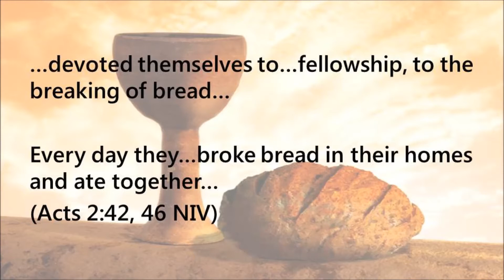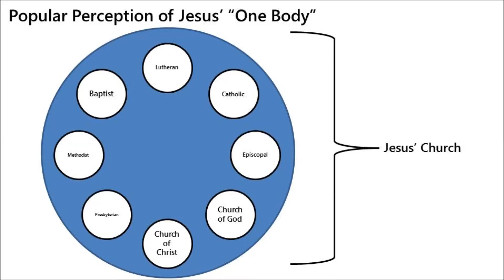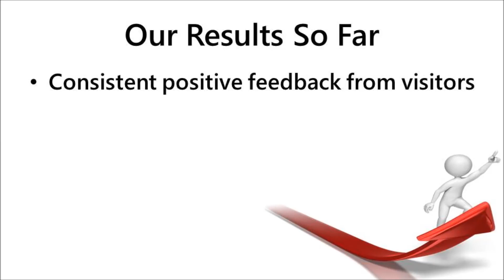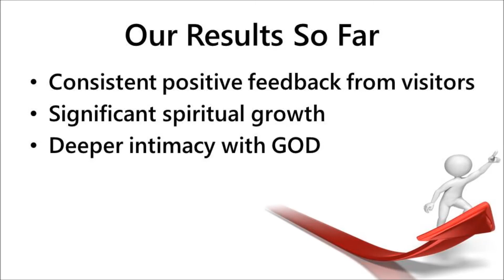Introduction: the church in Montgomery, Alabama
This short video is intended to introduce people to the church in Montgomery, Alabama, and to explain some of what makes us unique. In 2010, a small group of Christians with various backgrounds decided it was time for us to start over, so we did. We've made a diligent effort to eliminate man-made traditions and go back to simple New Testament Christianity. Thus far, the results have been remarkable (praise GOD).

Now we want to share what we've discovered with others—with you. Consider the following questions:
1.) Do you feel that something is missing in your spiritual life?
2.) Do you long to be part of a group of Christians who genuinely love you for who you are and help you grow?
3.) Do you wish church meetings were more interactive and personal, providing what you need for the moment?
4.) Do you feel church should be less like a business and more like we see in the New Testament?
5.) Would you like to eliminate denominational divisions and descriptions and be known as simply "a Christian"?

If you answered "Yes!" to any of these questions, we need to get in touch.